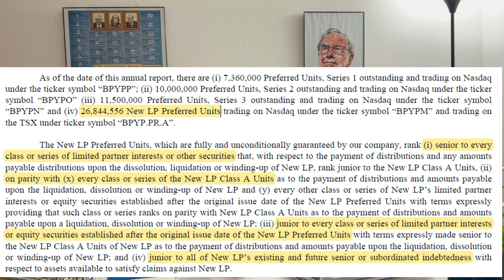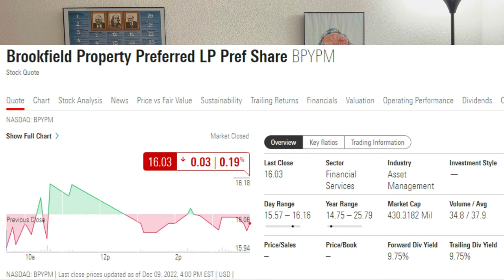Brookfield Property Preferred L.P. (BPYPM) - 6.25% Preferred Cumulative Shares - 35% below par value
In this video, we review BPYPM, which is a preferred security issued by Brookfield Property Partners LP. BPYPM is a 6.25% preferred cumulative stock that is currently trading more than 35% below par value ($25). In the Security Analysis (2nd edition, chapter 26, page 332), Ben Graham discusses that good entry points to buy speculative securities is when they are trading at 70% of the normal (par) value; additionally, he points out that there is a maximum possibility of appreciation when the security is bought at 50% of the cost (par value).

The information in this presentation should not be considered as a recommendation to buy or sell any particular security and should not be considered as investment advice of any kind. You should not assume that the security discussed in this report is or will be profitable, or references we make in the future will be profitable or equal the performance of the security discussed in this presentation. The report is based on data obtained from sources believed to be reliable but is not guaranteed as being accurate and does not purport to be a complete summary of the available data.